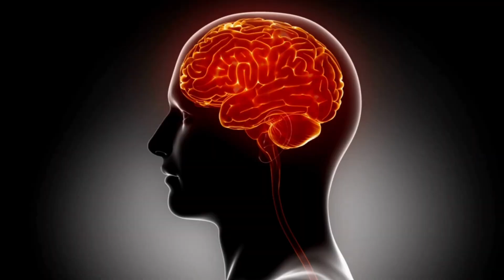WEALTH RHYTHM CODE WORKS?⚠️(THE TRUTH!)⚠️ - Wealth Rhythm Code Honest Review - Manifest Wealth 2024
What is The Wealth Rhythm Code?

It's a wealth manifestation program that surpasses traditional methods in its essence, and it was revealed to the world by Dr. Joe Vitale. He discovered something hidden for a long time: that there is a wealth rhythm, activated by a small gland in your brain called the pineal gland, and the more efficient your pineal gland is, the more Wealth Rhythm you'll have.

How does the Wealth Rhythm Code work?

It aims to activate your pineal gland through sound frequencies and generate Wealth Rhythm. It's very simple, you only need to listen to them for 7 minutes a day, and if possible daily, to achieve a life full of joy and prosperity.

Does The Wealth Rhythm Code come with a warranty?

Yes, it comes with a 365-day warranty. This means that if it doesn't work for you, you can return it without any issues.